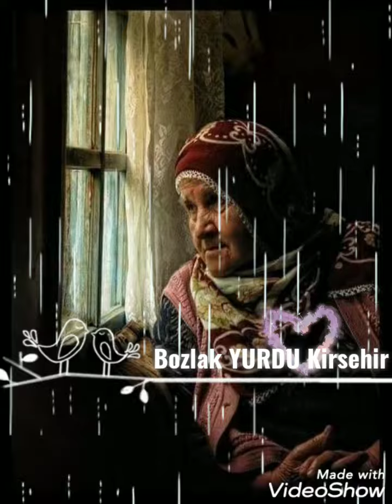27 Haziran 2021